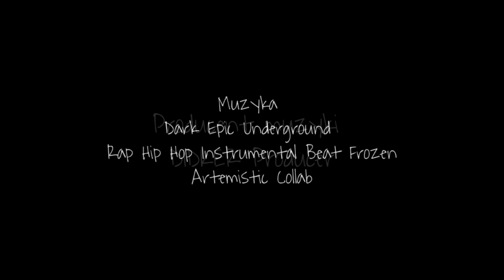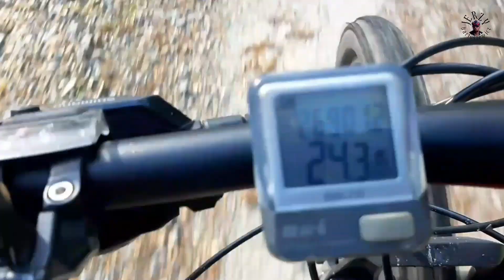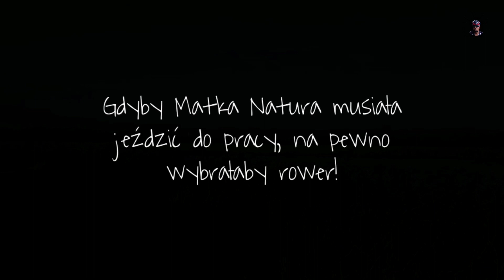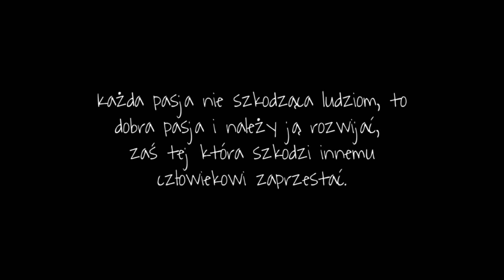"ROWEROWO" Chatka Shreka & Chudów 13.10.2019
🚴‍♂️ Trasa 🚴‍♂️
Gliwice》Nieborowice》Czerwionka-Leszczyny》Stanowice》Szczejkowice》Chatka Shreka》Ornontowice》Chudów》Paniówki》Gliwice
Cytat
Każda pasja nie szkodząca ludziom,
do dobra pasja i należy ją rozwijać,
zaś tej która szkodzi innemu człowiekowi zaprzestać.
🎵🎶Muzyka 🎼💿
Dark Epic Underground Rap Hip Hop instrumental Beat - Frozen (Artemistic Collab)
📀Źródło💽
📌Firmy📍
Invest Finance